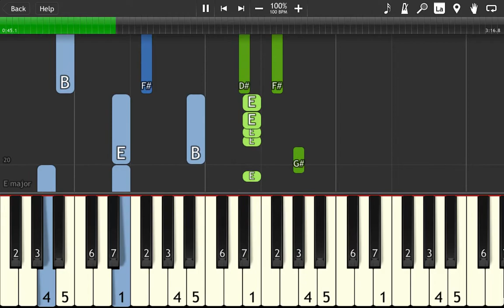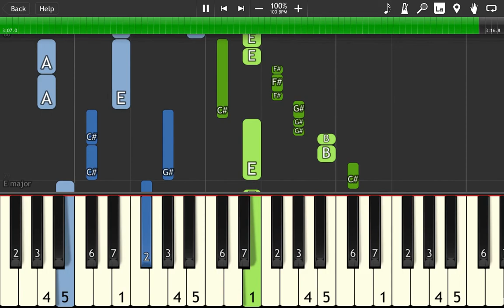OneRepublic & Seeb - Rich Love - Piano Tutorial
How to play RICH LOVE by ONEREPUBLIC & SEEB on piano.
Arrangement Type: Piano + Vocal Melody.
You can change the playback speed in the YouTube settings.